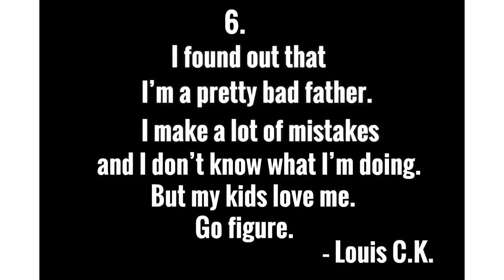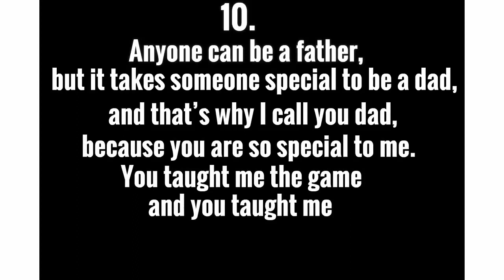Top 10 Best Father’s Day Quotes 2015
Best quotes from celebrities, philosophers, and more to make your Father’s Day special.